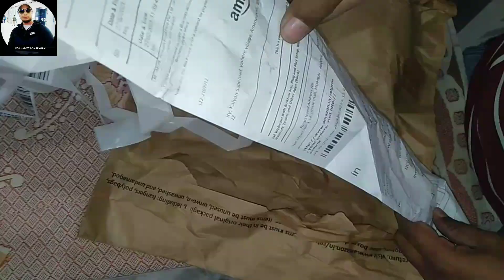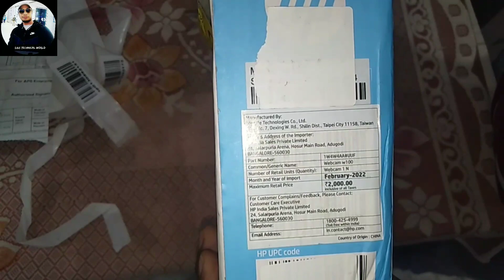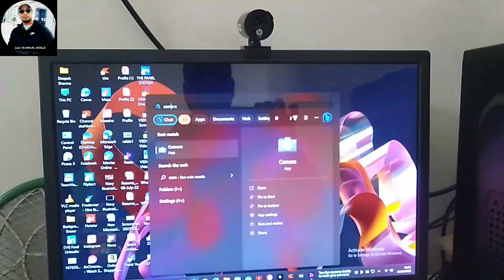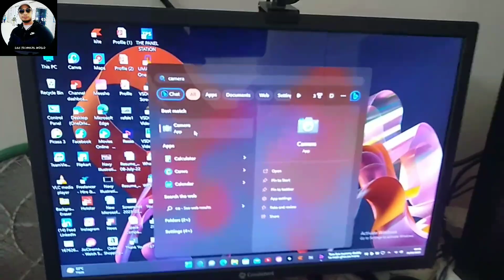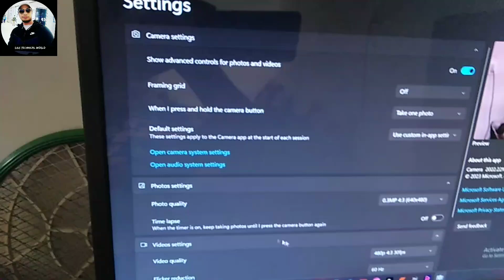HP webcam W100 camera for desktop computer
Video Link -

Your Queries -
HP W100 Webcam unboxing